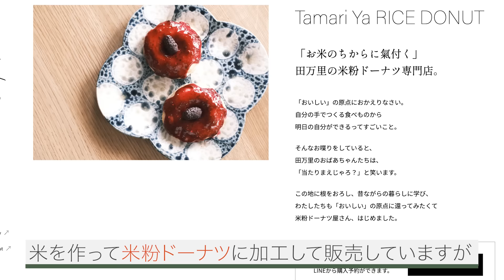限界集落に年間3万人集める田舎社長のお金の集め方と使い方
どーも！いもっちゃんです。
社長の仕事はお金を集めることと使うことだと思います。会社員とは違って経営する難しさも感じますが、だからこそ田舎でビジネスを始めるのはオモシロい。暮らしと商いを自分の手で耕す力を身につけて、ぜひ理想の農ライフを実現してください。応援しています。

このチャンネルでは、日本の農村での暮らしと仕事が豊かになるコツをお伝えします。
聞きたいこと、見たいことがあればぜひコメント欄で教えてください。
暮らしをつくる方法、農村での起業、集客、ブランディング、人間関係などのリアルをぜひ見てください。

▶︎移住×農ライフの成功をサポート「INASTA in 長野県小諸市」10月開講！詳細はこちら

▶︎いもっちゃん主宰の「農村起業塾」 受講生募集中

■ 運営：農ライファーズ株式会社

田万里家 米粉ドーナツ&ファームステイ